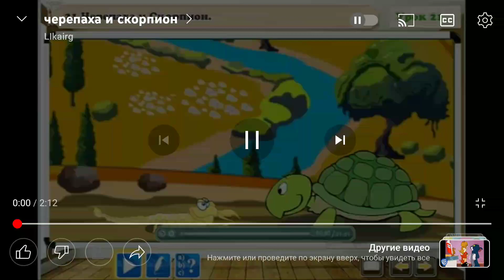стих черепаха и скарпион(басня)